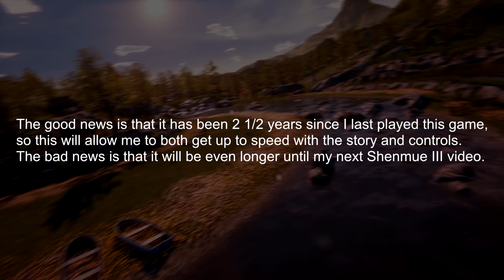Uh oh - Shenmue 3 - Part 19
I had intended to record content for fresh Shenmue III videos for the first time in 2 1/2 years, but sadly due to an oversight on my part, that won't be happening right now.

Version used: Steam